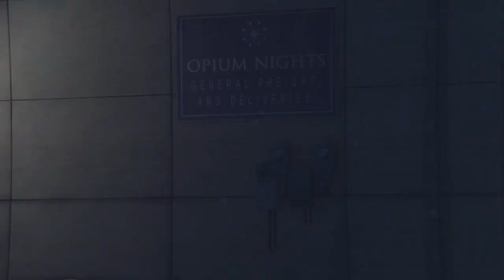GTAV | Female Christmas Outfit Components (PS4, XBOX ONE, PC)